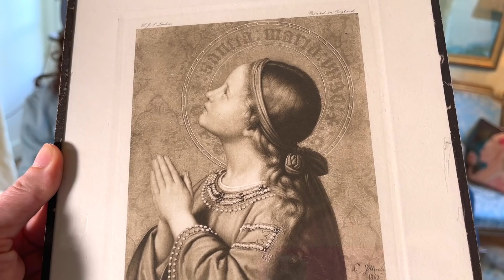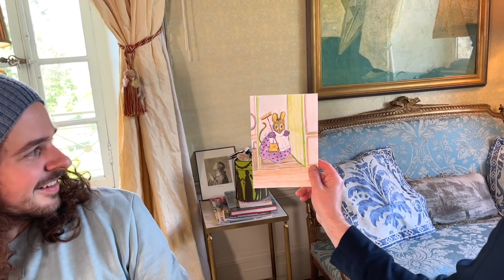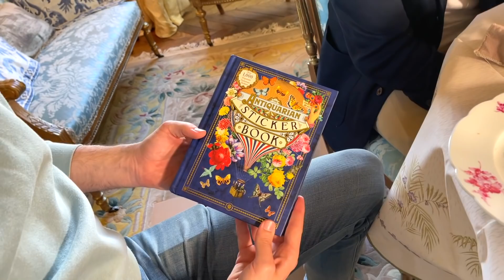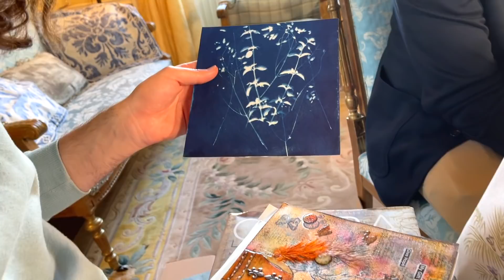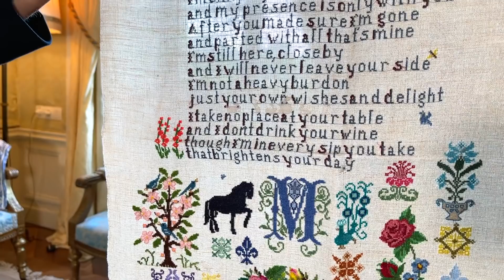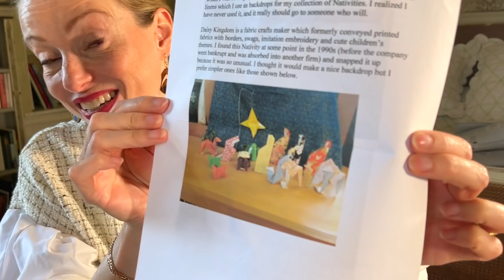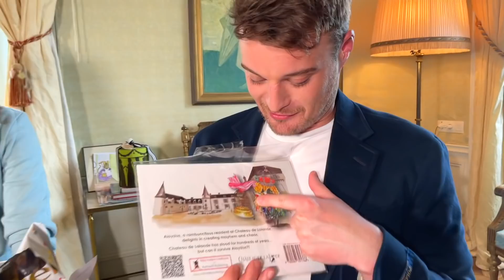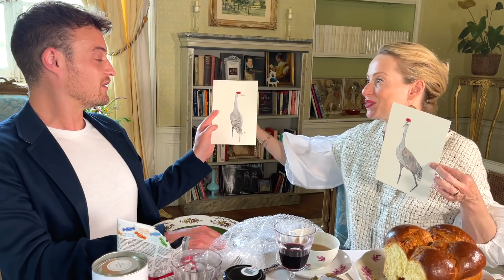The Return of the Prodigal Friend - Gifts for Michael!!!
Michael Petherick from @DoingItOurselvesOfficial is BACK from his epic stay in Madrid! We set up an intimate lunch in his bedroom at the Chateau de Lalande and he opens many of the glorious gifts that have arrived for him during his absence...

July 2020:
August 2020:
September 2020:
October 2020:
November & December 2020 & Jan & Feb 2021:
A Lalande Fashion Scholarship for a student at the Villioti Fashion Institute in South Africa €5500
March 2021:
Suffolk Artlink £1505

It is very important to me that you know that we in no way expect anyone to send us gifts. I would like to go further than that and add that, if doing so will put you in any financial difficulty whatsoever, please, please do not send us anything. Knowing that you join us by watching 'The Chateau Diaries' gives us all an enormous boost. But for those of you who have sent these incredibly thoughtful gifts, I hope that seeing us open them gives you a fraction of the joy that you've given us, and that by monetising this channel for charity we can pass on that joy to others 💖💖💖